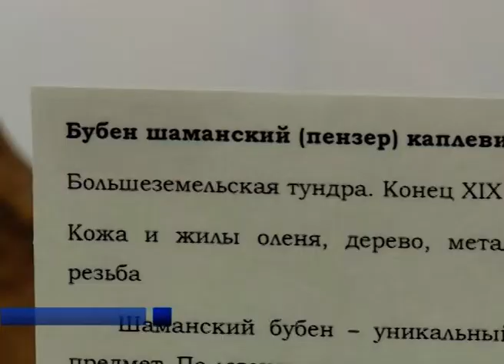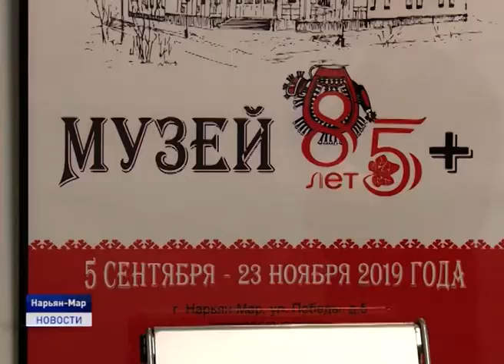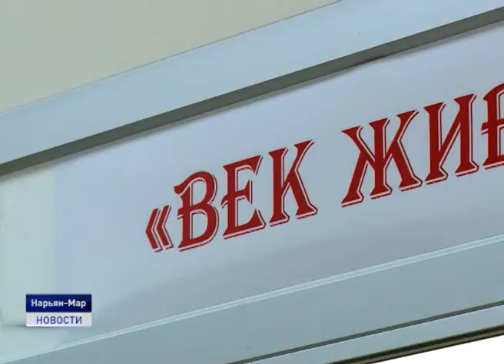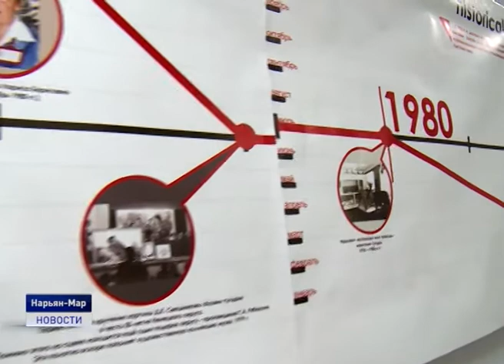ЮБИЛЕЙ НЕНЕЦКОГО МУЗЕЯ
Более 40 тысяч уникальных предметов, среди которых бивни мамонта, каплевидный шаманский бубен, ненецкая кукла, которая предсказывала исход болезни, и тысячи судеб запечатленных в фотографиях. Сегодня Ненецкий краеведческий музей отмечает 85-летний юбилей. Круглую дату сотрудники отметили не пышным праздником, а по традиции открытием выставки, которая рассказывает посетителям о прошлом и настоящем старейшего окружного учреждения культуры. Путешествие во времени удалось совершить и нашей съемочной группе.